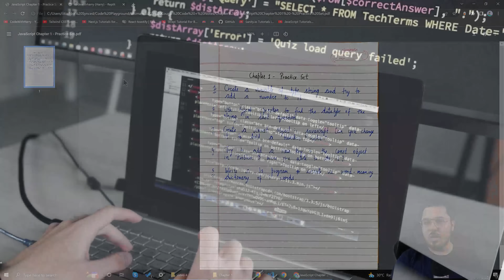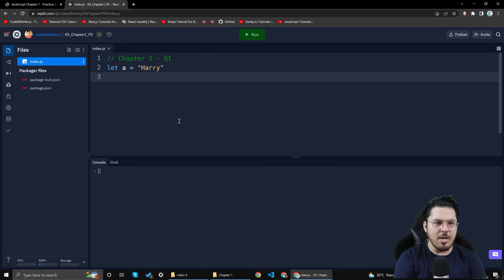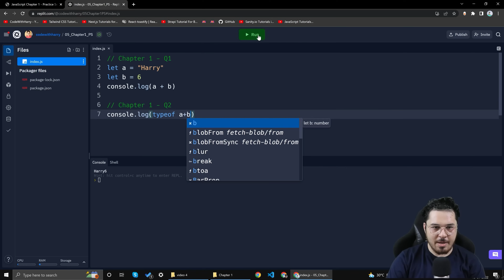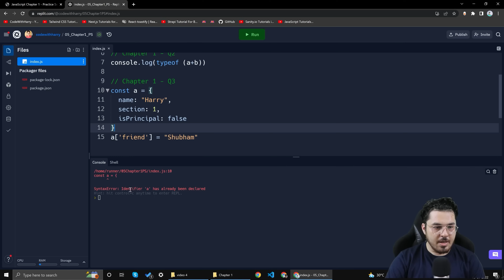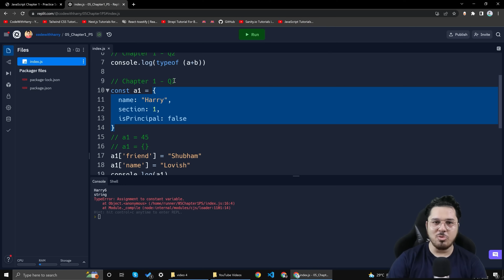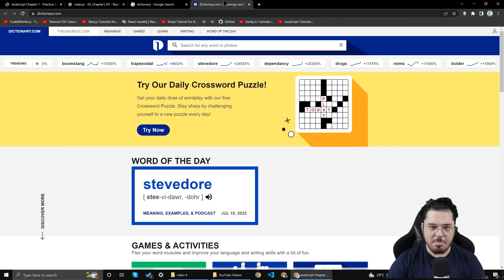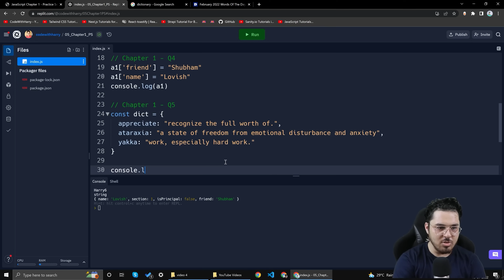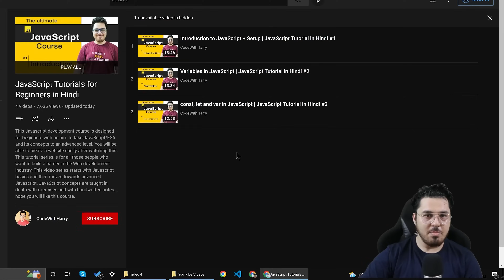JavaScript Chapter 1 - Practice Set | JavaScript Tutorial in Hindi #5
Timestamps:
00:00-00:20 (Introduction)
00:20-01:40 (CH-1 practice set)
01:40-02:30 (Q1)
02:30-03:37 (Q2)
03:37-04:48 (Q3)
04:48-05:48 (Q3 repeat)
05:48-08:58 (Q4)
08:58-11:23 (Q5)
11:23-12:24 (Discussion)